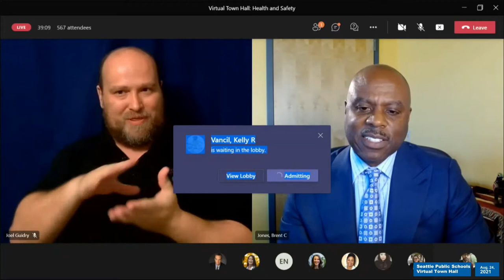Seattle Public Schools Virtual Town Hall August 24, 2021